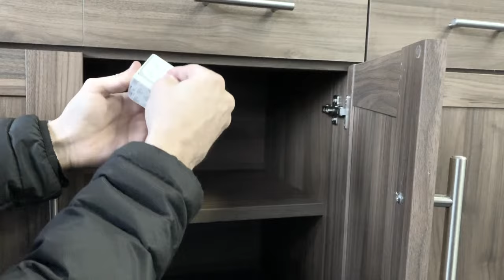BABYGO® Magnetic Child Safety locks - How to install them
👦🏻BABYGO® Magnetic Child Safety Locks👦🏻

Safety is our top priority. Acutely tested, the BABYGO lock and keys guarantee lifelong performance. Our magnetic locks are fitted with dual setting technology. Flick the switch, activate and deactivate them in just seconds. Enjoy some of the best stages of your baby's development without worry as they learn to crawl, walk & explore your home!

The advanced technology in our locks gives amazing flexibility to all babysitters. Our Locks are fitted with certified 3M self-adhesive tape, meaning without screws they will withstand the test of time, unlike any other. Compatible with pull and slide opening doors and drawers.

📦 Box Contents:

10x Cupboard Locks
2x Magnetic Keys
1x Installation Tool
10x Safety Catches
10x Location Stickers
1x Installation Guide
Extra: 3M Adhesive
Bonus: 8 Corner Protectors

Your Questions Answered:

1. What are child safety locks? 🤔
Child safety locks are devices designed to prevent children from accessing potentially dangerous items or areas in the home, such as cabinets containing cleaning products. They typically require a specific action or tool to unlock, which makes it difficult for young children to open them, for example a magnet.

2. Are child safety locks easy to install? 🔨
The BABYGO® Child Safety Locks require no DIY skills and can be installed in just 30 seconds! Simply push your lock into our included installation tool and remove the adhesive sticky pad. Open the cupboard door or drawer on your cabinet, and apply the lock.

3. Can child safety locks be removed easily? 🚫
Unlike most baby proofing locks, our dual setting safety locks are hidden from view and can be locked or unlocked at any time. That means no need to remove them completely. Simply deactivate them with a flick, and as your child gets older, remove them super easily!